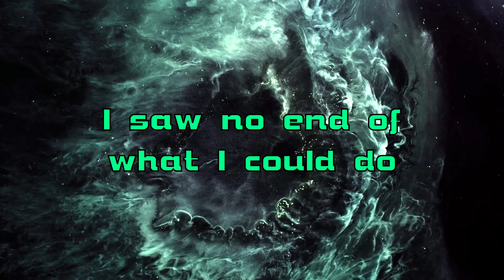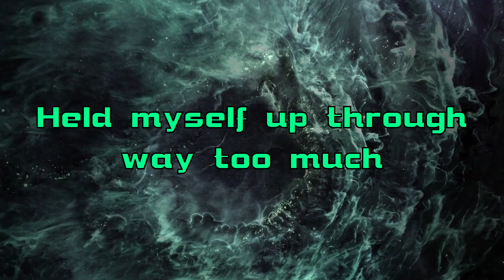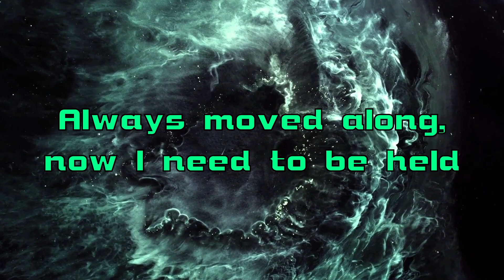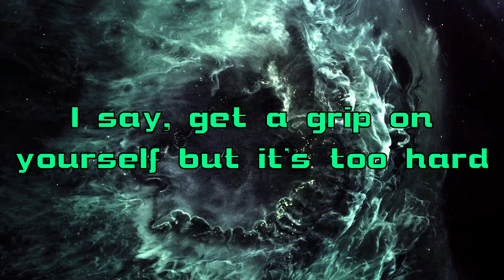Future Palace - Defeating Gravity (Lyric Video)